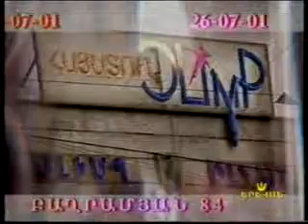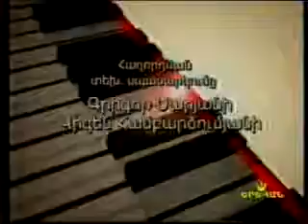"Jamadrutyun" 2007 Boris Pepanyan, Susanna Oganesyan(Hovhannisyan)